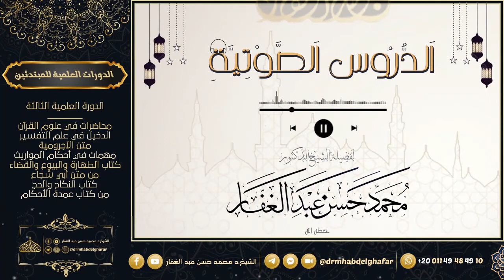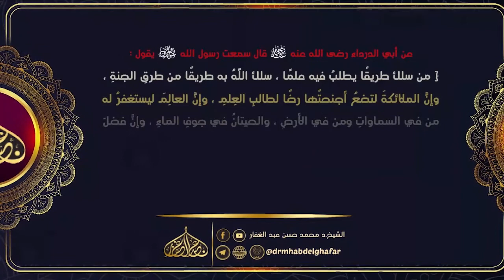صحيح البخاري - كتاب الحيل ( 19) باب ما يكره من الاحتيال في الفرار من الطاعون (ح٦٩٧٣) 24 /8/ 2022